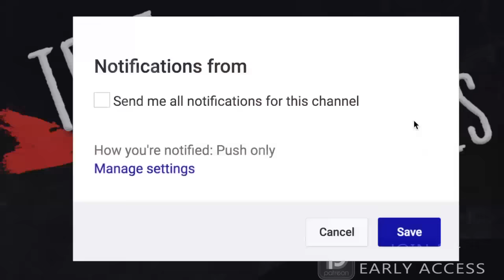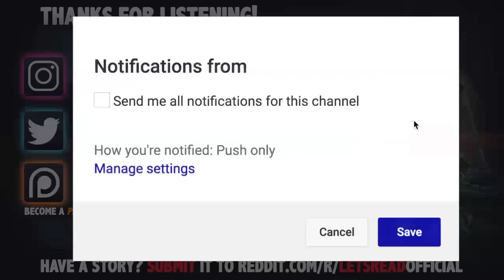9 True Scary Catfish Dating Horror Stories (Vol. 3)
9 True Scary Catfish Dating Horror Stories (Vol. 3) includes stories of those whose dating experience, either online or in person, didn't quite turn out how they expected...

PODCAST! ►

🕓 TIME STAMPS:
Story 1►0:00
Story 2►7:49
Story 3►11:25
Story 4►19:05
Story 5►22:42
Story 6►29:06
Story 7►33:12
Story 8►40:04
Story 9►43:37